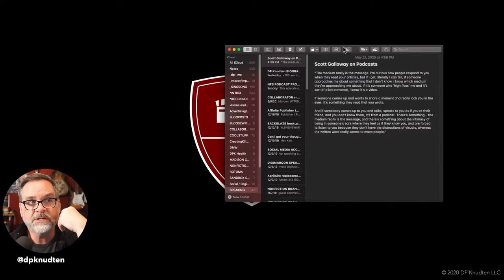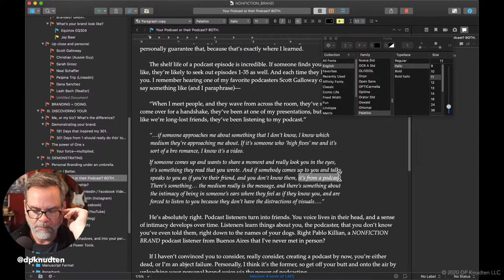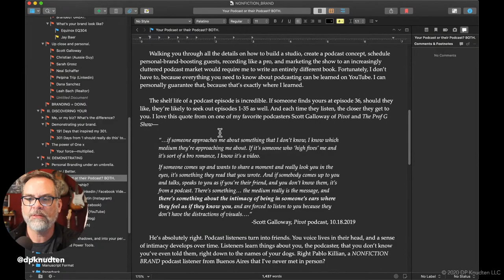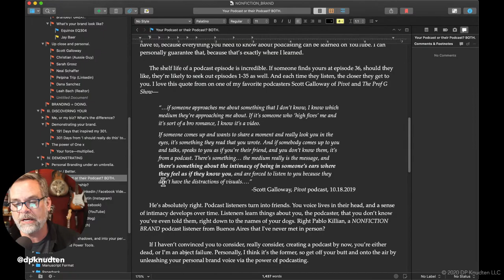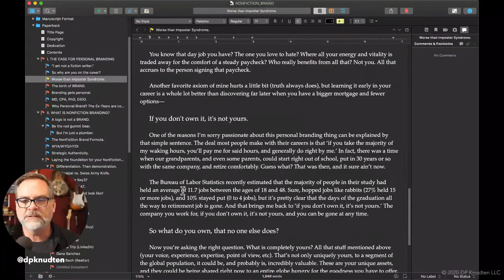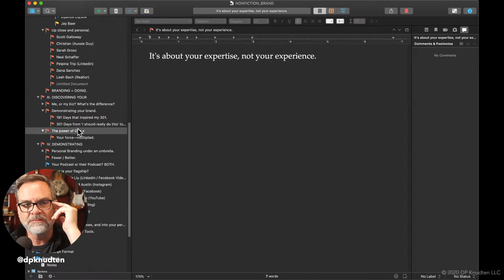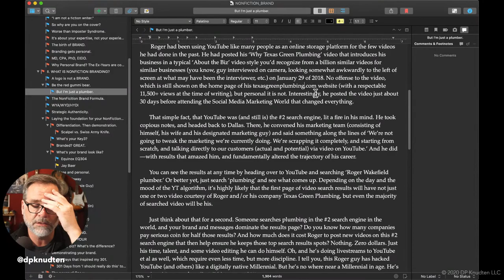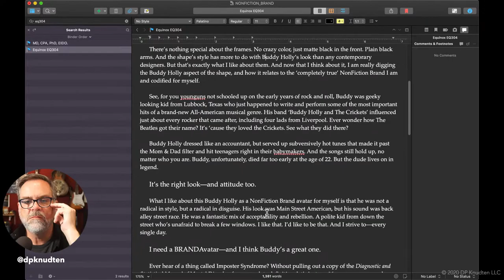BOOKWARD BOUND 5.21.2020 / Day 77 of 301 / How to write a book—in real time.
Had the livestream suddenly drop at the end, but got some good ideas down on silicon/paper. - dp

BOOKWARD BOUND is an absolutely crazy thing I'm doing to light a fire under my posterior in order to write a new book, and have it ready to self-publish via Amazon's Kindle Direct Publishing by 1.1.2021.

The book's title?
“NONFICTION BRAND—Discovering, crafting and communicating your 'completely true / completely you' brand you already are.™”

What's the goal of BOOKWARD BOUND? To create one livestream per day, moving the book ball down the field in one way or another for 301 consecutive days. Told you it was nuts. Keep me honest, Internets, and watch this space for more. - DP Knudten​

EQUIPMENT

A Camera Body: Canon 70D DSLR

Lens: Zeiss Planar 1.4/50mm ZE Lens

B Camera: Sony a6000
Lens: Sony E PZ 16-50mm f/3.5-5.6 OSS Lens

B Camera Input: Elgato Cam Link 4K USB Interface

Microphone: Shure BETA 58A Supercardioid Dynamic Vocal Microphone, Silver

USB Interface: Focusrite Scarlett 2i2

Computer: 16" 2019 MacBook Pro

Camera / Scene switcher: Elgato Stream Deck

Light Kit: Neewer 2 Pieces Bi-color 660 LED Video Light and Stand Kit

Input Device: Apple Magic Trackpad

Mind Mapping app: iThoughts (v. 5.19)